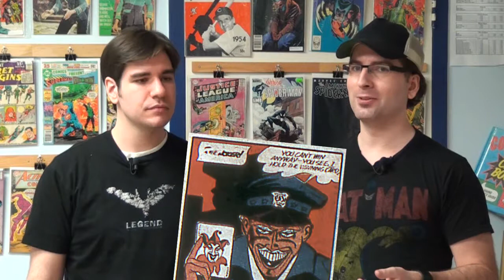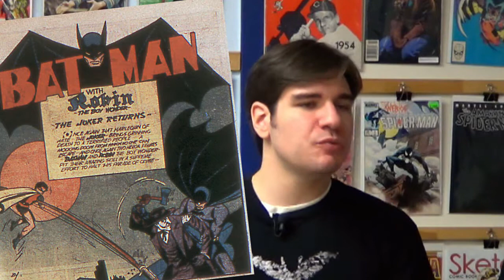ComicBooks FTW Episode 3 - Batman #1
Andre and Will delves into Batman #1 for another great review! This is not to be missed, especially for all the Batman Fanboys and Fangirls out there! Check it out!